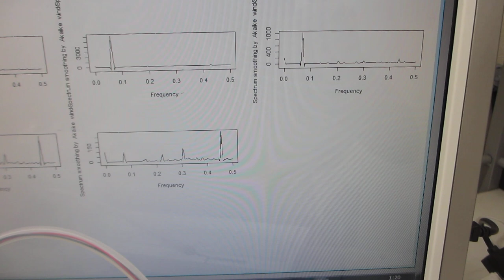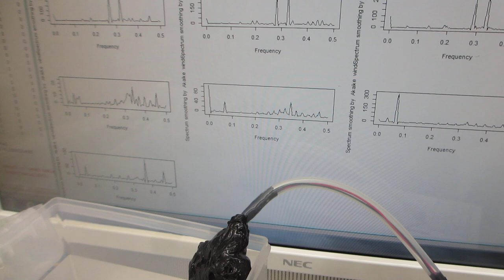樹脂容器を利用した、メガヘルツの超音波システムーー超音波発振制御技術の応用ーー（超音波システム研究所）